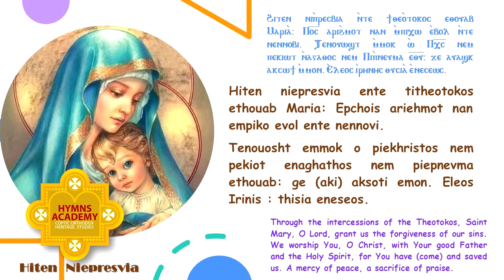Hiten Niepresvia -Through the Intercessions